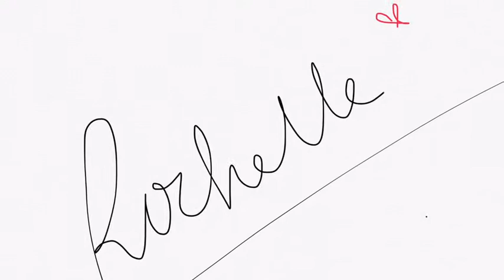Dalagang pilipina ft. Reya，joy，aby And marekoi mayo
More vlogs are coming keep updated